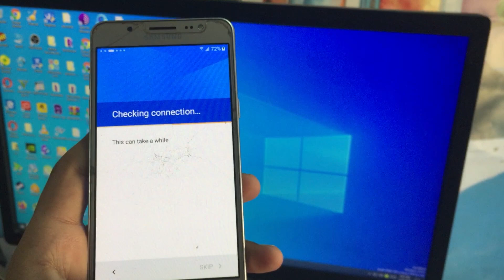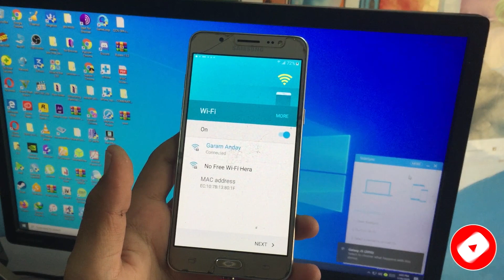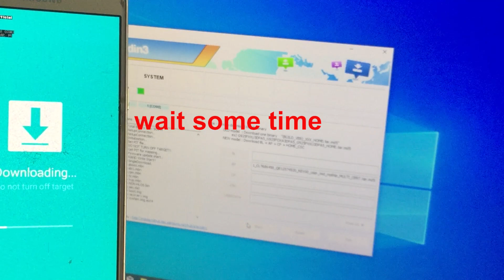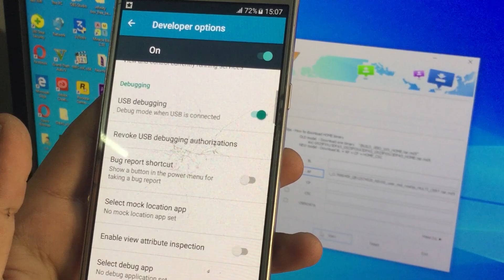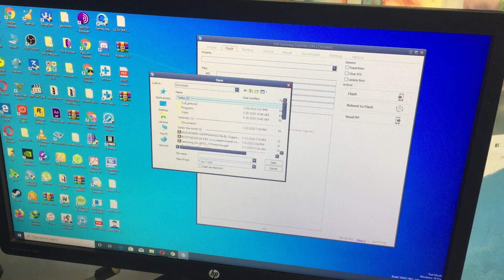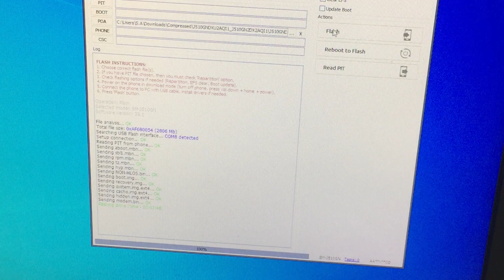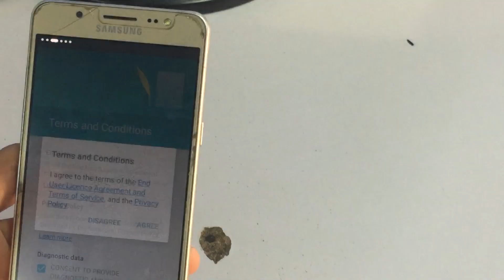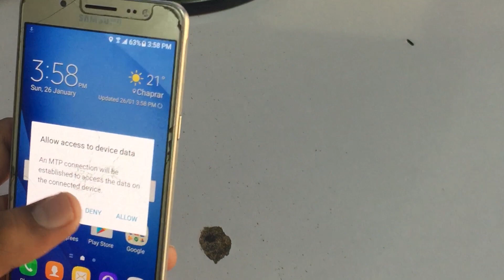Samsung J510H Frp Bypass Remove Done No talkback working No Sidesync , No Call Method Working 100%